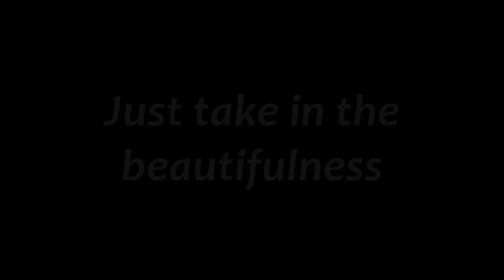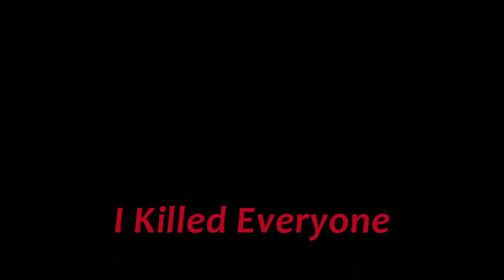I Killed Everyone "Dead Peasants" Breakdown Series 2012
Ive know about these guys for about 3 years and loved their 1st ep, the vocals are really what got me, and of course the insanely heavy breakdowns. They are starting to get alot of fans which is good, and i want to help them get more. This cd was the last cd that jack the vocalist is going to be on, which is a bummer but ill still support them. The cd has great quality, and is heavy, melodic, and technical at times. Id give this cd a solid 9.5/10, only complaint really is the cd is quieter than most. Stay Metal out there youtube.